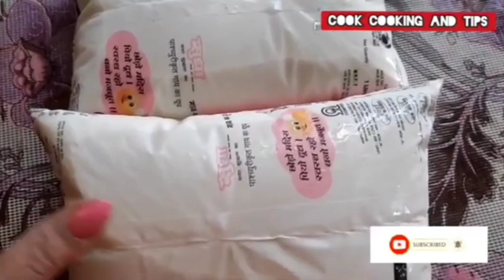independence day special tiranga sweet recipe